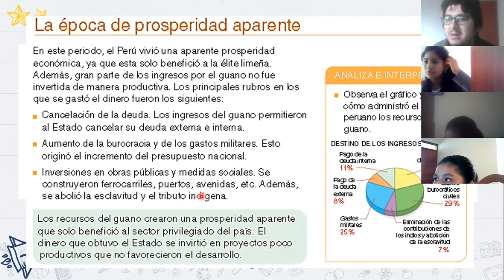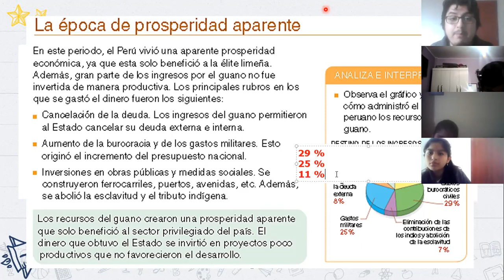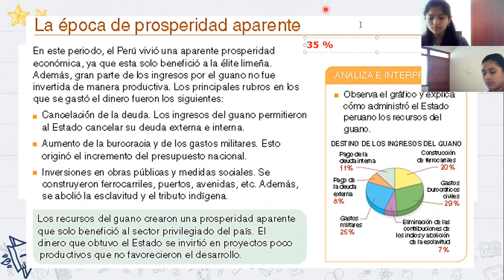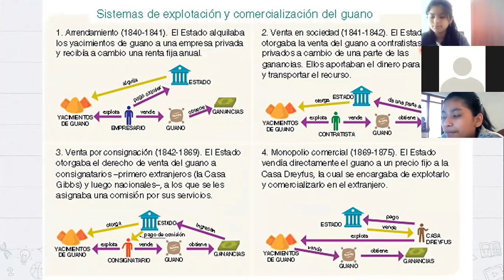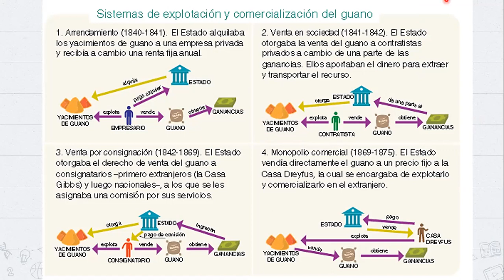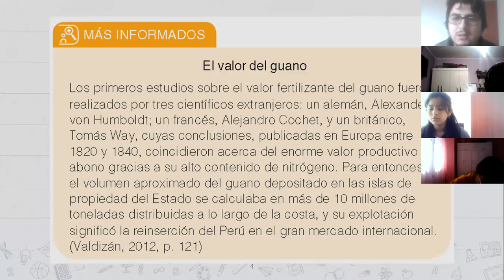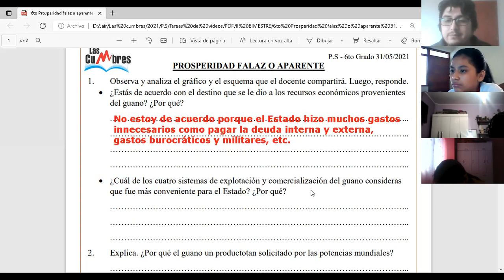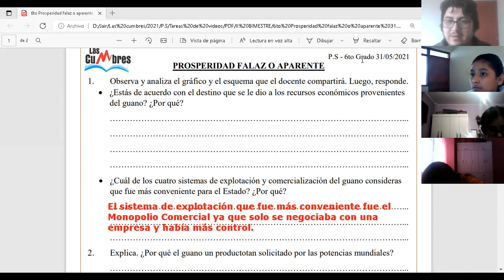Prosperidad Aparente (Parte II) - 6to Grado de Primaria - Las Cumbres